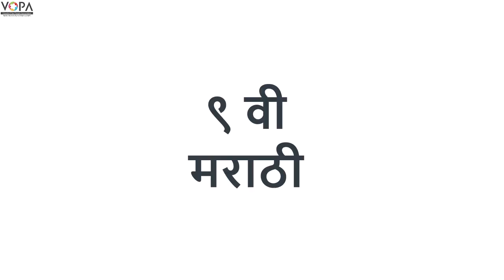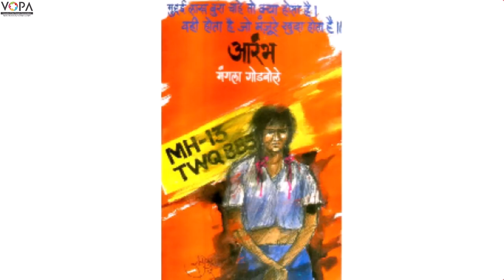9th | Marathi | पाठ क्र.13| थोडं ‘आ’ भारनियमन करूया | V1 | VSchool